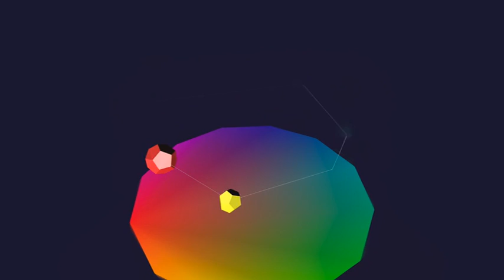Countdown - Chromatic Spiral Animation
Here is John Coltrane's amazing solo on Countdown playing through a live audio reactive visualizer I made in Max/MSP/Jitter. Notes are created in a "chromatic spiral" and placed in 3D space based on their pitch content and octave. C is red, E is green, and Ab is blue, with all the chromatic pitches in between making up the mixtures of those colors, represented by the dodecagon at the base. I'm actually playing the solo with a midi keyboard here -- it's not tracking the pitch of the recording (yet!)

Hope you enjoy! More music/synth experiments coming soon
- zach